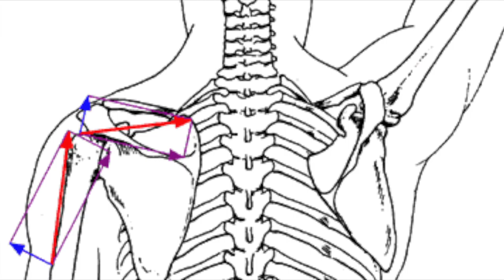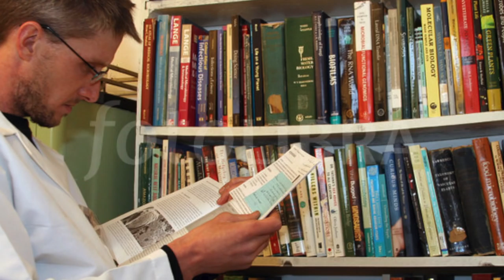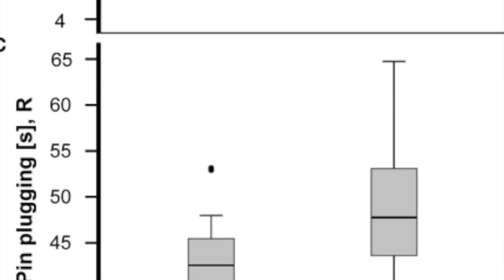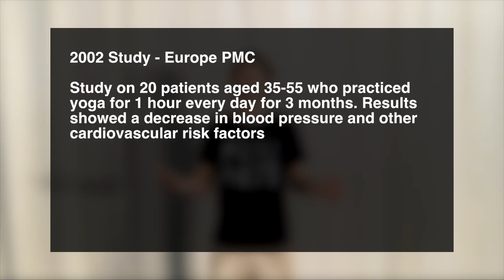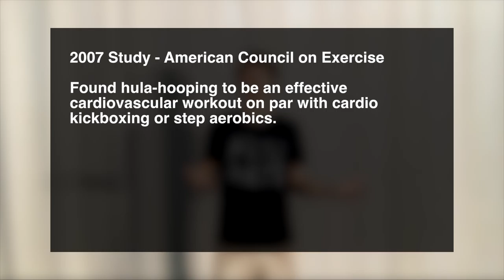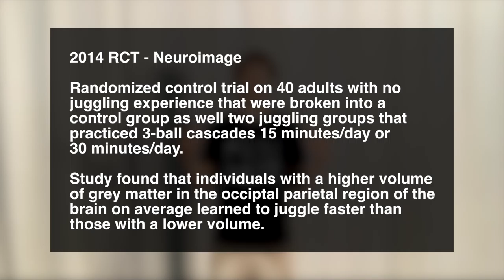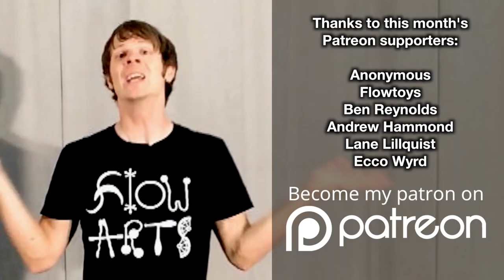Health Benefits of the Flow Arts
We all know that people who practice the Flow Arts enjoy them quite a bit, but do the Flow Arts confer upon them any additional health benefits? Here I consult with physical therapists and read upon the latest research on the benefits of Flow Arts, including some pursuits that are similar but have a lot in common with what we do.

Here’s the research I consulted in preparation for this video:

Complexity-based measures inform tai chi’s impact on standing postural control in older adults with peripheral neuropathy (2013)
Participatory Arts for Older Adults: A Review of Benefits and Challenges (2013 meta analysis)
Superior Sensory, Motor, and Cognitive Performance in Elderly Individuals with Multi-Year Dancing Activities (2010)
Six months of dance intervention enhances postural, sensorimotor, and cognitive performance in elderly without affecting cardio-respiratory functions (2013 RCT)
Gray matter volume is associated with rate of subsequent skill learning after a long term training intervention (2014 RCT)
Therapeutic potential of yoga practices in modifying cardiovascular risk profile in middle aged men and women. (2002)

Special Thanks:
Richard Hartnell
Gina Renata
Casandra Tenenbaum
Morgan Howe
Matthew Hess

Kelly King
Alexis Krohn
EJ Frost
Dominic Lamatrice
Darren Russell
Jonathan Maltz
Michael LaHood
Fikret Manoglu
Stephanie Poppe
Jandro Nerdo
Lisa Elkins
Dennis Dyallo
Kyle Beacham